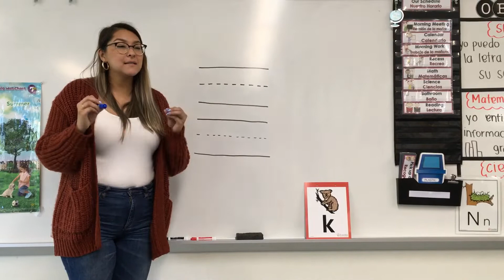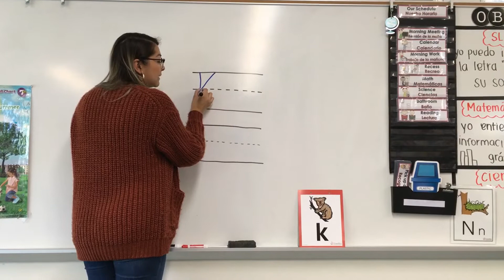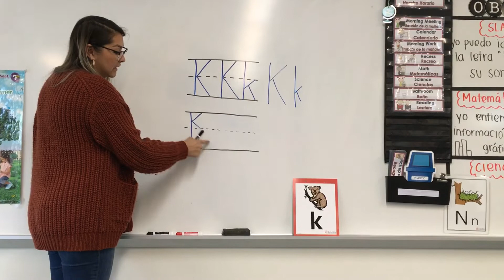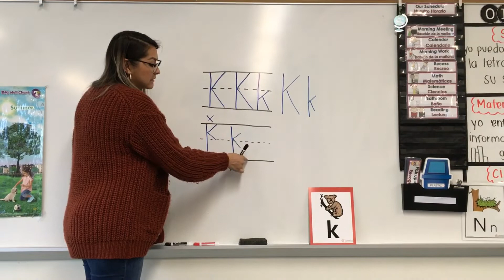Aprendiendo la K mayúscula - Español (4/1/20)